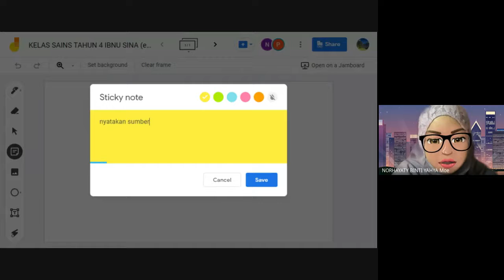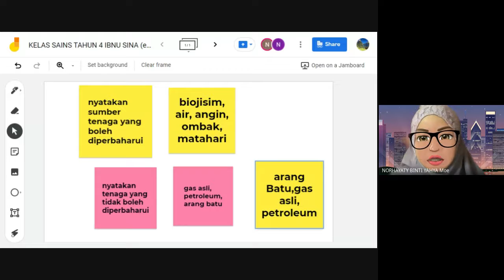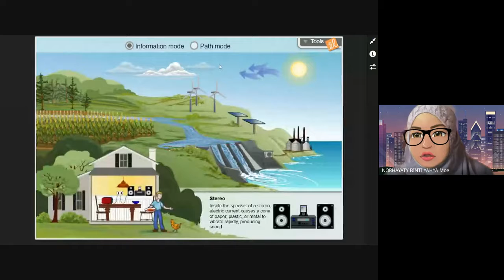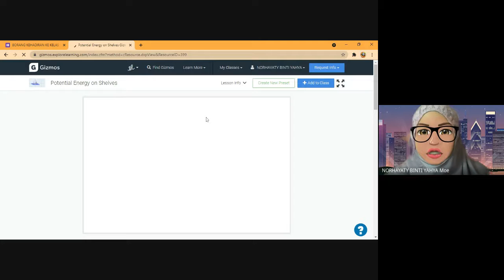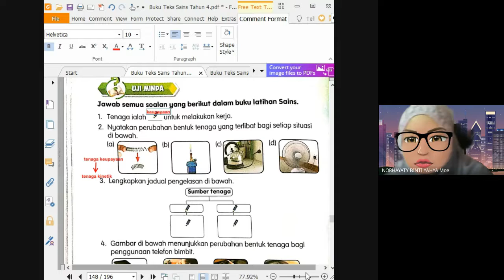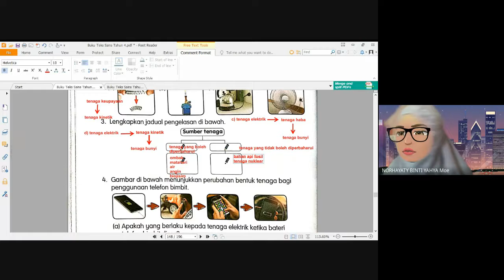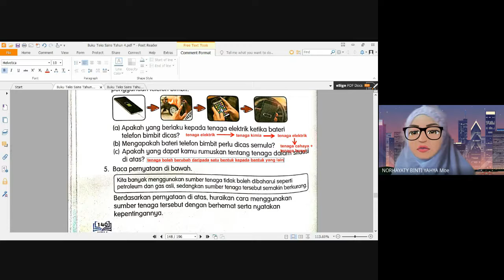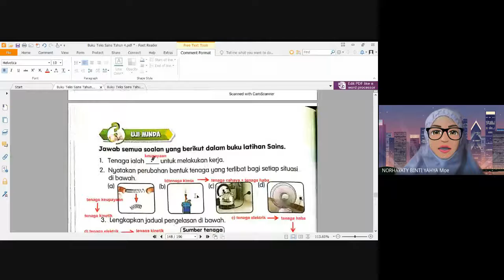Kelas Sains 4IS Tenaga (revision) - 22/8/21